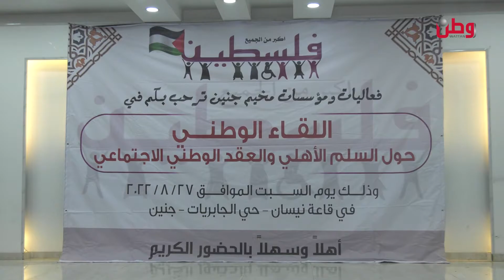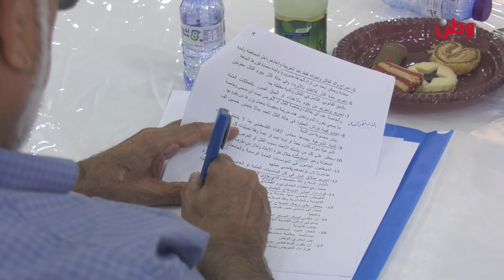"فلسطين أكبر من الجميع".. عقد وطني اجتماعي لحفظ السلم الأهلي في جنين